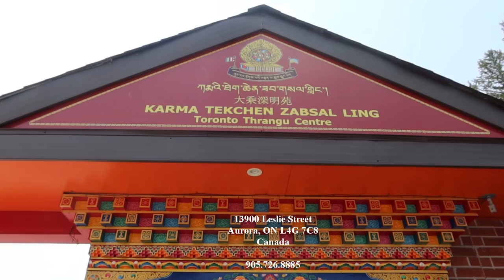Gonpa Visit VLOG || Tibetan Vlogger || Tibetan Youtuber || Tashi Dodo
Song: Tenzin Kunsel

Hi Guys, We post mukbang's and some of our daily life contents. Thank you all for your support.

P.s: Lets be kind to everyone ~~ 😇

TYK